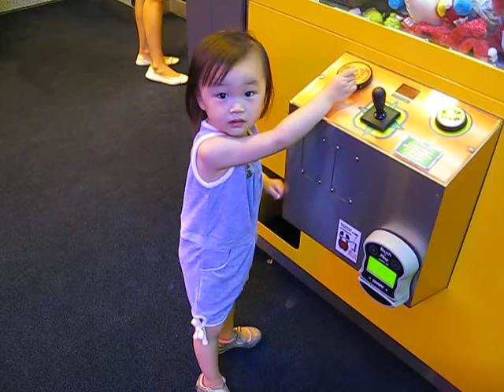jaylinbree-Oasis of the Sea-Kiddie Arcarde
this is suppose to be the Little Kids Arcarde. They seperate the Little Kids one with the Teens Arcarde